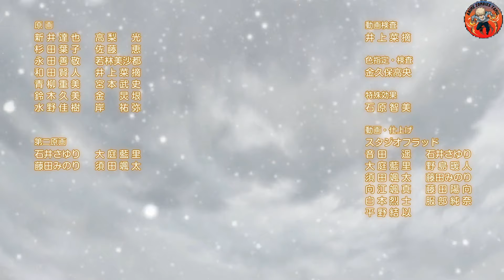Banished from the Hero's Party S2 Episode 4 in Tamil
Far away from the reaches of demons and war, near the borderland of Zoltan, D-Rank adventurer Red lives a normal existence. Through perseverance and hard work, his dream of starting his own apothecary and peaceful life in the countryside finally came true. Abruptly, Red gets a live-in partner and assistant named Rit—the princess of Duchy Loggervia and an adventurer herself—who gives everything up to join him.

Although honest, kind, and loved by all, Red has a secret shared only with Rit: his real name is Gideon, brother of Ruti Ragnason, the "Hero" and a former member of her party. Ares Drowa, the "Sage," kicked Red out of their party after their war against the Demon Lord after deciding he was weak and insignificant. Now, even though Red has left the Hero's party behind by assuming a new life together with Rit, his past has yet to let go of him.

(We upload videos on every Monday, Tuesday, Wednesday, Thursday & Saturday)